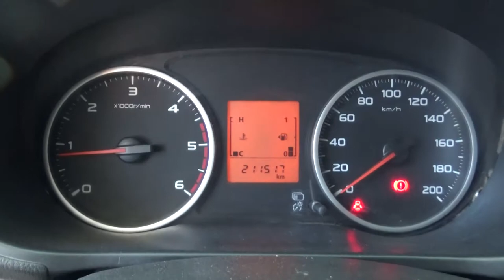Mitsubishi / L200 / 2016 - H045870